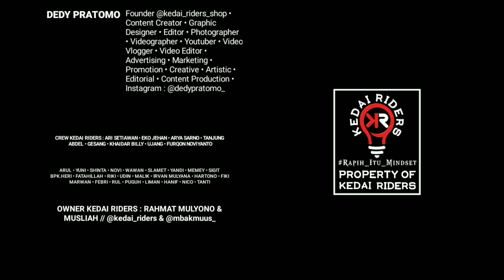Double Biled Turbo SE All Weather di Honda ADV milik Om Fauzi dari Jakarta